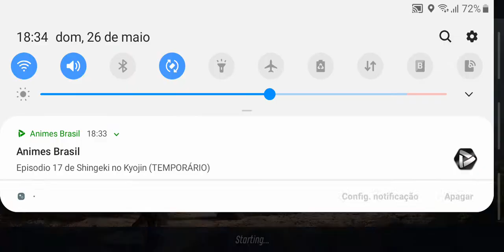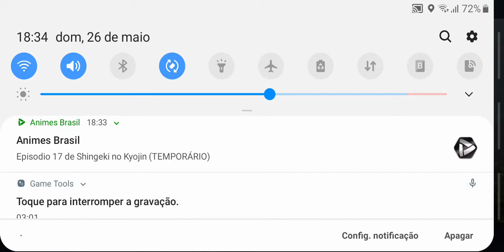Forces of freedom gameplay